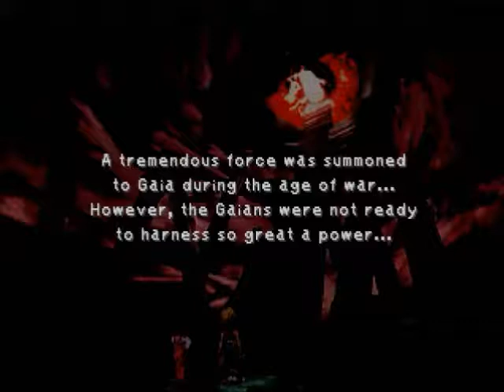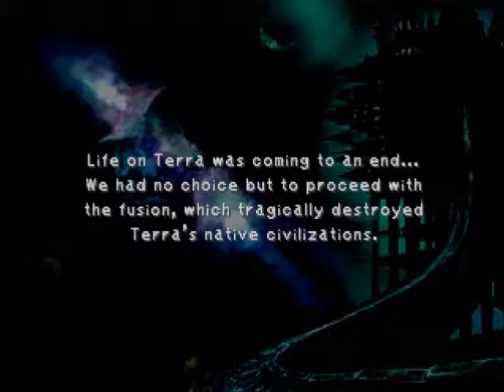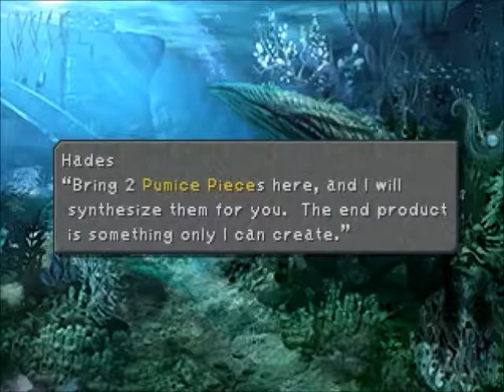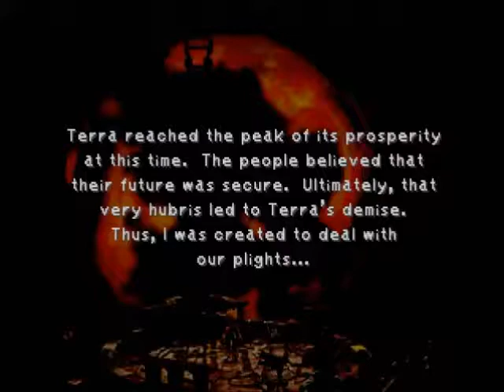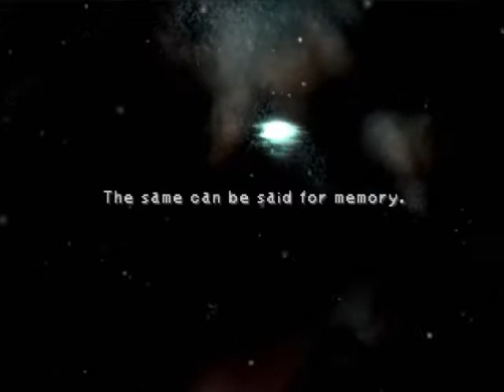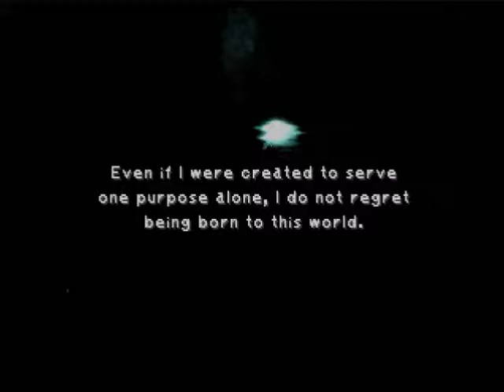Final Fantasy IX 53 (PSone, RPG, English)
One boss after another...also Vivi owning Hades.